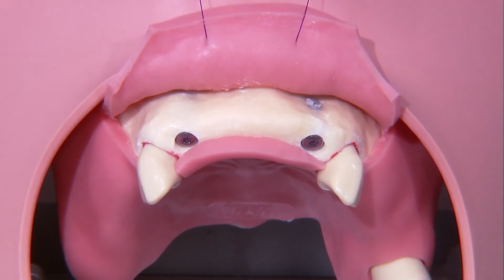FRASACO - zabieg implantacji cz. 2, przód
Intertech dental - autoryzowany dystrybutor: VDW, OMNIDENT, FRASACO, DIATECH, HARVARD
Zapraszamy na wykłady i warsztaty praktyczne z endodoncji.